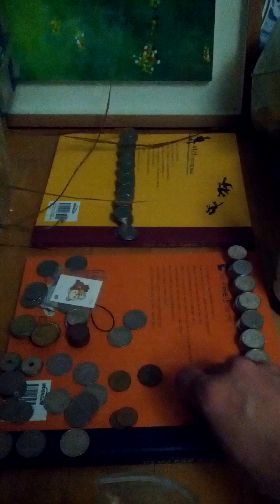Coin Bundle of 100 Won 2014(AH 1436) Issue 100 pieces-07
Thu 28th Nov 2024(AH 1446 Jumada Al-Awal 26th)...
And thank you about help for Chae Min Yeong, once again!